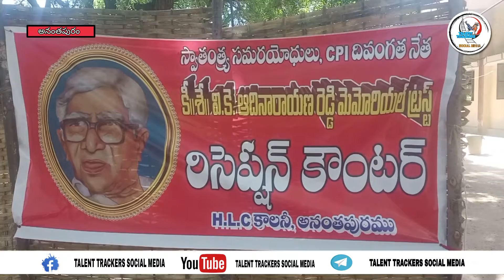ఈరోజు నారా లోకేష్ యువజన ఫౌండేషన్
ఈరోజు అనంతపురం మాజీ ఎమ్మెల్యే వైకుంఠం ప్రభాకర్ చౌదరి గారి ఆదేశాల మేరకు అనంతపురం నగర అధ్యక్షులు మంజునాథ గారి ఆధ్వర్యంలో ఈరోజు స్వతంత్ర సమరయోధులు కీ వి కె ఆదినారాయణ రెడ్డి మెమోరియల్ ట్రస్ట్ ఆధ్వర్యంలో కోవిడ్ బాధితులకు అరటి పళ్ళు బ్రెడ్డు పంపిణీ కార్యక్రమం చేయడం జరిగినది ఈరోజు పంపిణీ కార్యక్రమం చేయటం లో ఇలాగే నారా లోకేష్ యువజన పౌండేషన్ తరుపున మరిన్ని సేవా కార్యక్రమాలు కొనసాగిస్తామని సభా ముఖంగా తెలియజేయడం జరుగుతున్నది